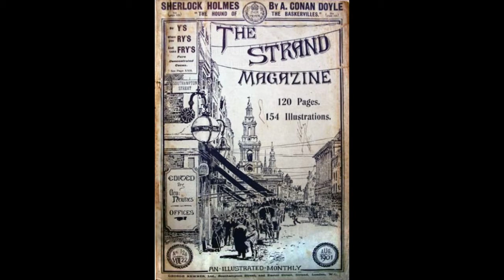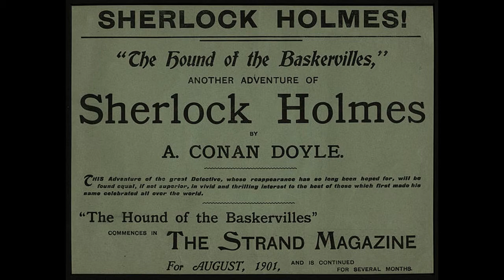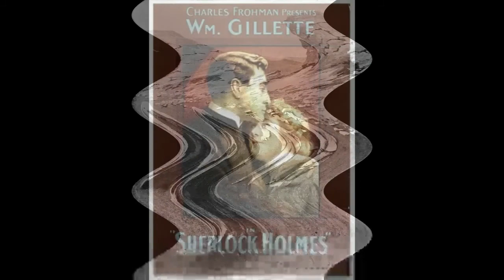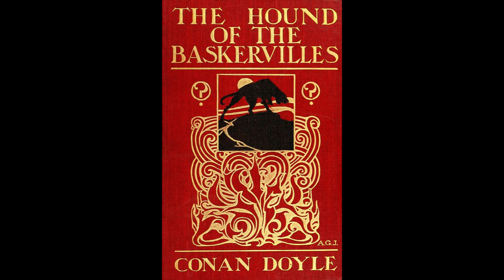OLD TIME RADIO Sir Arthur Conan Doyle. The Hound of the Baskervilles chapters 7, 8 & 9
The Hound of the Baskervilles is the third of the four crime novels written by Sir Arthur Conan Doyle featuring the detective Sherlock Holmes. Originally serialised in The Strand Magazine from August 1901 to April 1902, it is set largely on Dartmoor in Devon in England's West Country and tells the story of an attempted murder inspired by the legend of a fearsome, diabolical hound of supernatural origin. Sherlock Holmes and his companion Dr. Watson investigate the case. This was the first appearance of Holmes since his apparent death in "The Final Problem", and the success of The Hound of the Baskervilles led to the character's eventual revival.